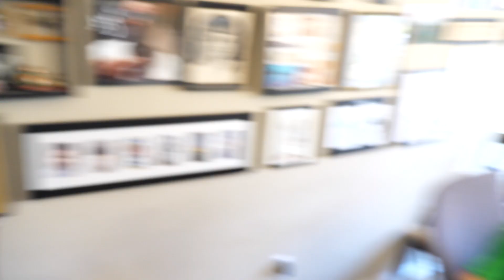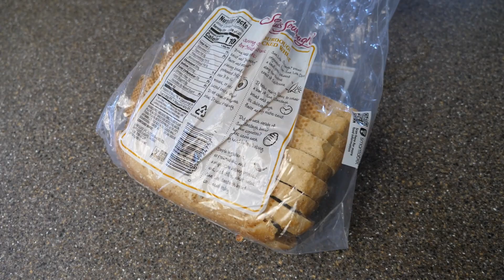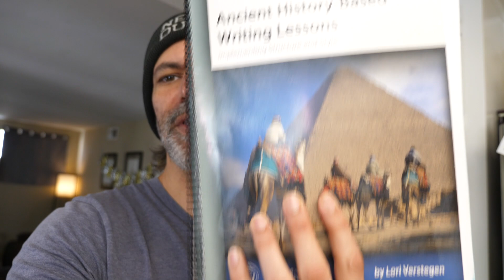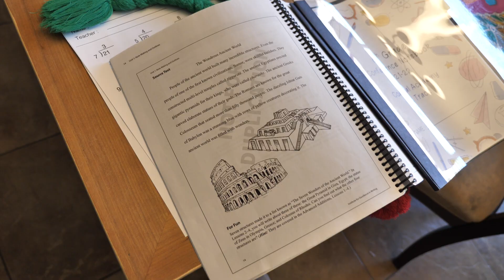2022 VLOG #3 Idiot Dad Attempts Homeschool | Josh Darnit Fam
2022 VLOG #3 Idiot Dad Attempts Homeschool. Hey Fam, today was actually a success! I actually have more to tell you but it's gonna have to wait until Monday's vlog. Have a fantastic weekend! Josh Darnit out! ✌️